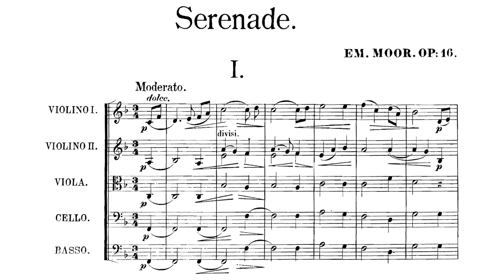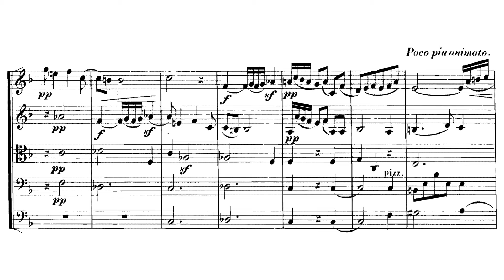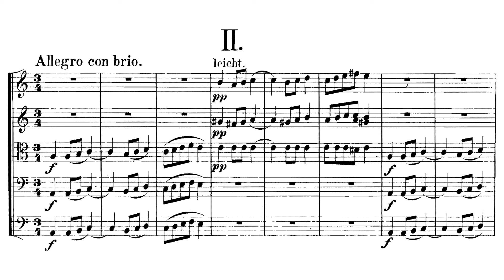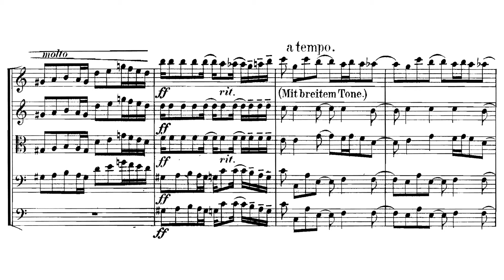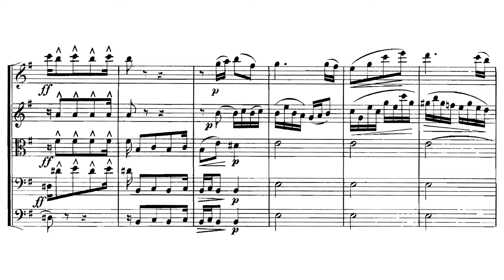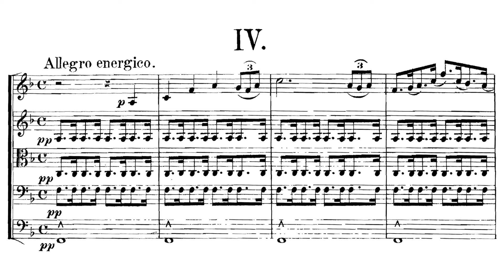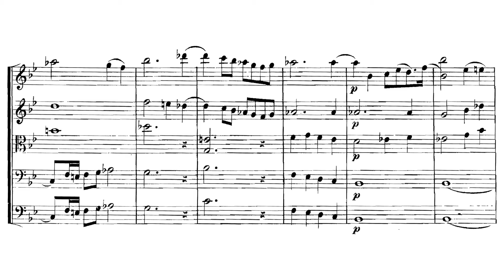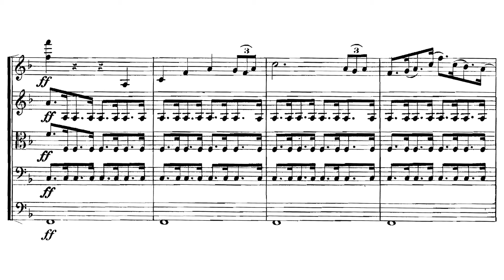Serenade for String Orchestra Op.16 By Emanuel Moór (with Score)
Quite a niche one, I know...
I know this composer because of IMSLP: He has written a piece dedicated to Ysaye!
Good piece, but recordings...
The recording quality is bad (not the performers!)
Timestamp
0:00 1. Moderato
3:31 2. Allegro con brio
5:54 3. Andante religioso
10:46 4. Allegro energico
Performers
All the strings: Steve's Bedroom Band (from MusOpen)